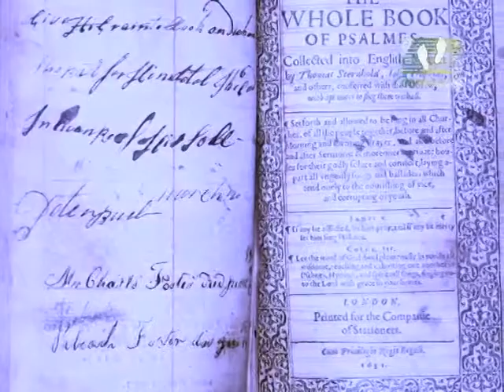SANKEERTHANANGAL│ Episode 57 | Rev. Fr. T J Joshua | Athmeeyayathra TV